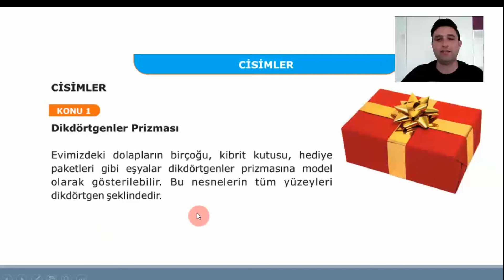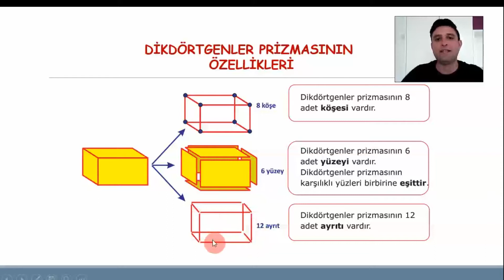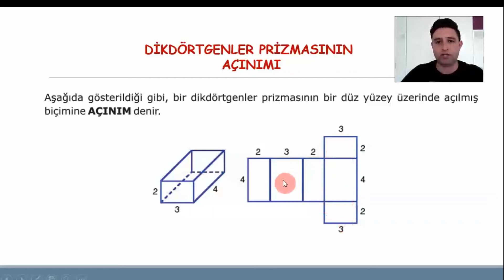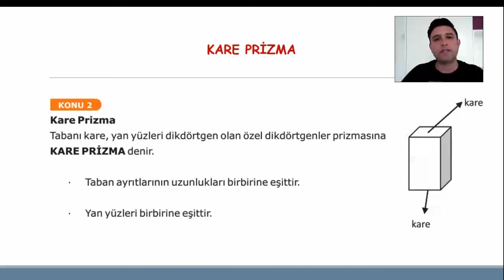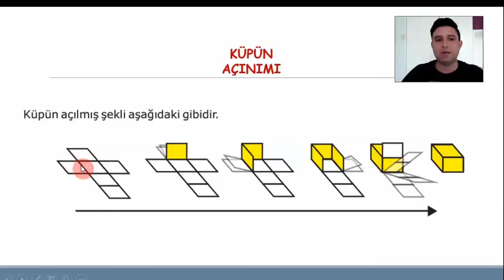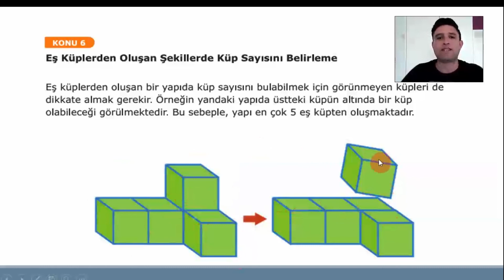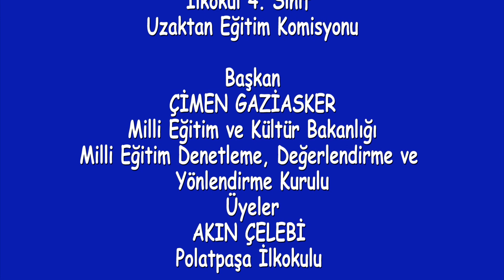4 SINIF MATEMATİK GEOMETRİ CİSİMLER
4  SINIF MATEMATİK GEOMETRİ CİSİMLER